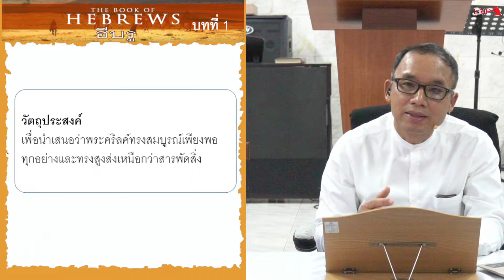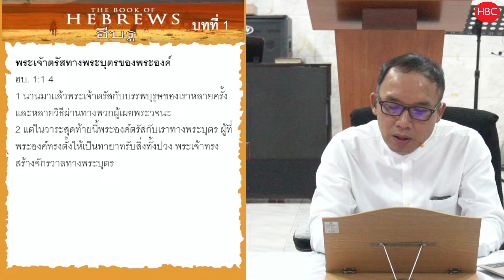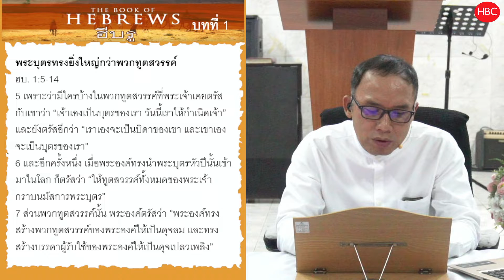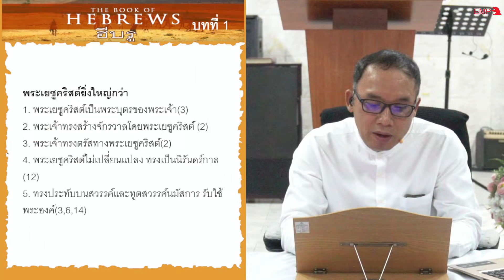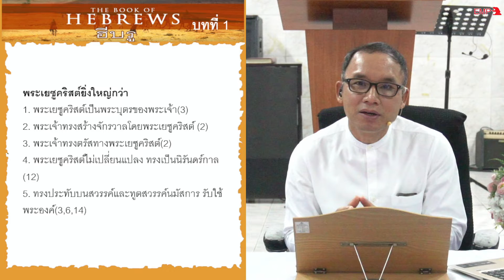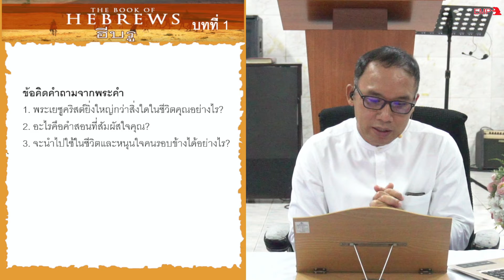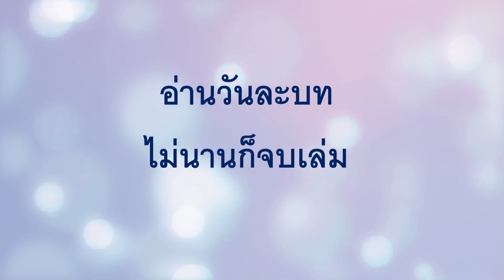EP124 พระเยซูคริสต์ทรงยิ่งใหญ่กว่า (ฮบ . 1.1-14 )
เหตุใดพระเยซูคริสต์ยิ่งใหญ่กว่า?

พระเยซูคริสต์ทรงยิ่งใหญ่กว่า
ฮีบรู 1:1-14

พระเจ้าตรัสทางพระบุตรของพระองค์
ฮบ. 1:1-4
1 นานมาแล้วพระเจ้าตรัสกับบรรพบุรุษของเราหลายครั้ง และหลายวิธีผ่านทางพวกผู้เผยพระวจนะ
2 แต่ในวาระสุดท้ายนี้พระองค์ตรัสกับเราทางพระบุตร ผู้ที่พระองค์ทรงตั้งให้เป็นทายาทรับสิ่งทั้งปวง พระเจ้าทรงสร้างจักรวาลทางพระบุตร
3 พระบุตรทรงเป็นแสงสว่างแห่งพระสิริของพระเจ้า ทรงมีแก่นแท้เดียวกับพระเจ้า ทรงค้ำจุนสิ่งทั้งปวงไว้ด้วยพระวจนะอันทรงฤทธานุภาพของพระองค์ เมื่อพระองค์ทรงชำระบาปทั้งหลายแล้ว ก็ประทับเบื้องขวาของพระเจ้าสูงสุด
4 พระองค์ทรงยิ่งใหญ่กว่าพวกทูตสวรรค์มากนัก เช่นเดียวกับที่พระองค์ทรงได้รับพระนามที่ประเสริฐกว่านามของพวกทูตสวรรค์

พระบุตรทรงยิ่งใหญ่กว่าพวกทูตสวรรค์
ฮบ. 1:5-14
5 เพราะว่ามีใครบ้างในพวกทูตสวรรค์ที่พระเจ้าเคยตรัสกับเขาว่า “เจ้าเองเป็นบุตรของเรา วันนี้เราให้กำเนิดเจ้า”  และยังตรัสอีกว่า “เราเองจะเป็นบิดาของเขา และเขาเองจะเป็นบุตรของเรา”
6 และอีกครั้งหนึ่ง เมื่อพระองค์ทรงนำพระบุตรหัวปีนั้นเข้ามาในโลก ก็ตรัสว่า “ให้ทูตสวรรค์ทั้งหมดของพระเจ้ากราบนมัสการพระบุตร”
7 ส่วนพวกทูตสวรรค์นั้น พระองค์ตรัสว่า “พระองค์ทรงสร้างพวกทูตสวรรค์ของพระองค์ให้เป็นดุจลม และทรงสร้างบรรดาผู้รับใช้ของพระองค์ให้เป็นดุจเปลวเพลิง”
8 แต่ส่วนพระบุตรนั้น พระองค์ตรัสว่า “ข้าแต่พระเจ้า พระที่นั่งของพระองค์ดำรงอยู่เป็นนิตย์  พระคทาแห่งอาณาจักรของพระองค์ก็เป็นพระคทาเที่ยงธรรม
9 พระองค์ทรงรักความชอบธรรม และทรงเกลียดความอธรรม เพราะเหตุนี้พระเจ้า ซึ่งเป็นพระเจ้าของพระองค์ ทรงเจิมพระองค์ไว้  ด้วยน้ำมันแห่งความยินดี เหนือบรรดาพระสหายของพระองค์”
10 และ “ข้าแต่องค์พระผู้เป็นเจ้า ในปฐมกาลพระองค์ทรงสร้างแผ่นดินโลก และฟ้าสวรรค์เป็นผลงานแห่งพระหัตถ์ของพระองค์
11 สิ่งเหล่านี้จะพินาศ แต่พระองค์เองทรงดำรงอยู่  ทุกสิ่งจะเก่าไปเหมือนเครื่องนุ่งห่ม
12 พระองค์จะทรงม้วนสิ่งเหล่านี้เหมือนม้วนผ้าคลุม และสิ่งเหล่านั้นจะถูกเปลี่ยน เหมือนเปลี่ยนเสื้อผ้า แต่พระองค์เองยังทรงเหมือนเดิม และปีเดือนของพระองค์จะไม่มีวันสิ้นสุด”
13 แต่กับทูตสวรรค์องค์ใดเล่าที่พระองค์เคยตรัสว่า “จงนั่งที่เบื้องขวาของเรา จนกว่าเราจะทำให้ศัตรูของท่านเป็นที่รองเท้าของท่าน”
14 ทูตสวรรค์ทั้งปวงเป็นเพียงวิญญาณที่รับใช้พระเจ้า ที่ทรงส่งไปปรนนิบัติบรรดาคนที่จะได้รับความรอดไม่ใช่หรือ?
พระเยซูคริสต์ยิ่งใหญ่กว่า
1. พระเยซูคริสต์เป็นพระบุตรของพระเจ้า(3)
2. พระเจ้าทรงสร้างจักรวาลโดยพระเยซูคริสต์ (2)
3. พระเจ้าทรงตรัสทางพระเยซูคริสต์(2)
4. พระเยซูคริสต์ไม่เปลี่ยนแปลง ทรงเป็นนิรันดร์กาล (12)
5. ทรงประทับบนสวรรค์และทูตสวรรค์นมัสการ รับใช้พระองค์(3,6,14)

1. พระเยซูคริสต์ยิ่งใหญ่กว่าสิ่งใดในชีวิตคุณอย่างไร?
2. อะไรคือคำสอนที่สัมผัสใจคุณ?
3. จะนำไปใช้ในชีวิตและหนุนใจคนรอบข้างได้อย่างไร?